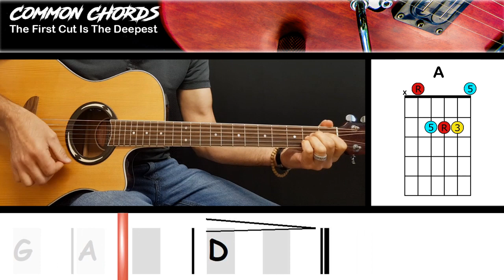The First Cut Is The Deepest - Sheryl Crow | EASY GUITAR CHORDS | Common Chords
Try out YOUR approach to THE FIRST CUT IS THE DEEPEST by heading and jam the full version with a Video Band!